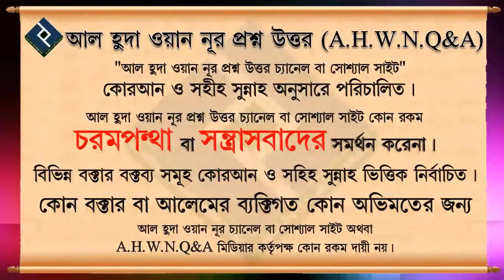হাদিসের নির্দেশ অনুযায়ী পুরুষদের জন্য যে সকল পোশাক ব্যবহার নিষেধ ᴴᴰ┇শায়েখ নাজমুস সাআদাত